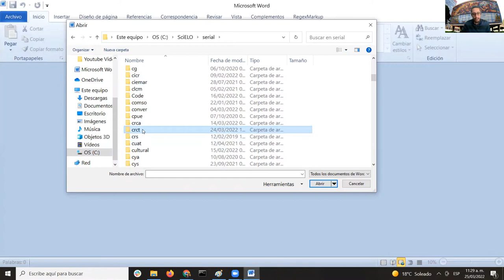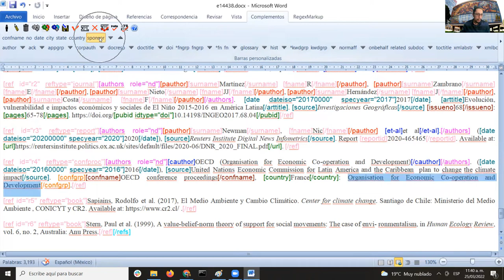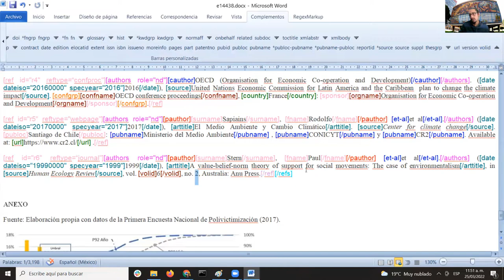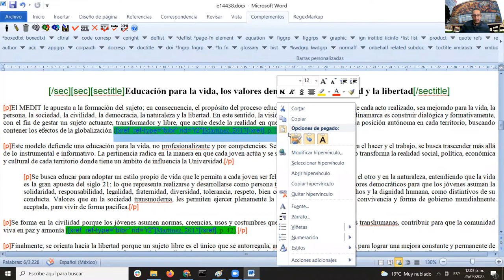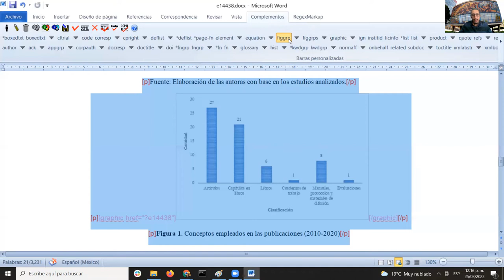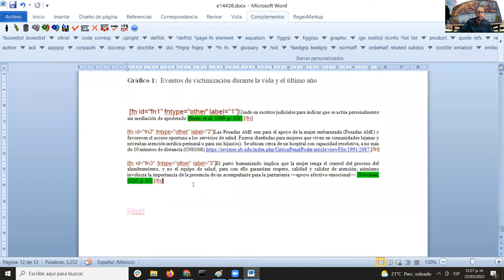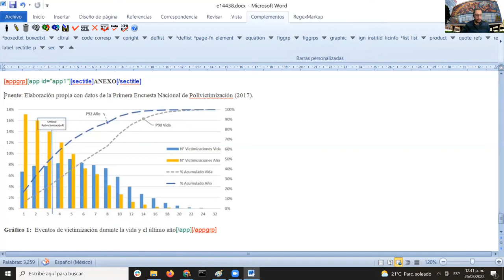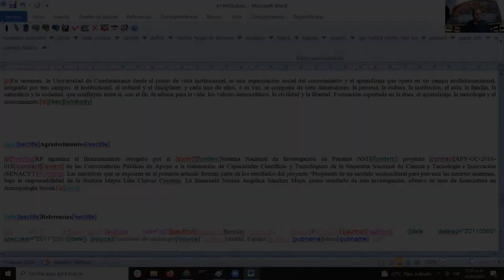Taller de marcación XML 2022 - Sesión 4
Índice:
- Marcación del artículo original (REFERENCIAS - continuación) 00:03:36
- Marcación del artículo original (BODY) 00:25:27
- Quotes (Citas textuales) 00:31:02
- Listas 00:36:18
- Figuras 00:43:21
- Notas al pie de página 00:55:26
- Anexo 01:04:44
- Uso de prefijos para ID's 01:12:05
- Agradecimientos con financiamiento 01:13:11

Este video forma parte de las sesiones llevadas a cabo para el taller de marcación con el modelo SciELO Publishing Schema en línea como parte de una capacitación de editores de la Universidad Autónoma de Nuevo León, la Universidad de Guadalajara y Revistas UNAM.

Organiza:
SciELO México - Dirección General de Bibliotecas y Servicios Digitales de Información - Universidad Nacional Autónoma de México